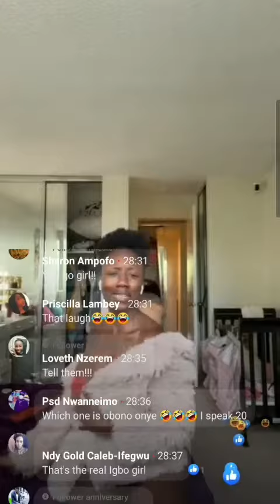Korra Obidi " I don't think I can marry again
"I don't think I'm going to ever marry again. That institution is not easy" Korra Obidi says